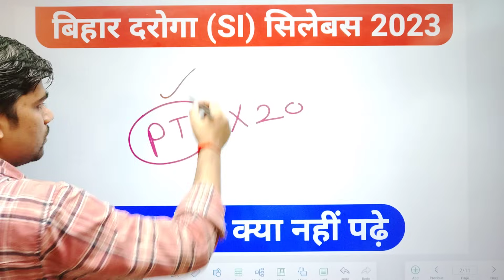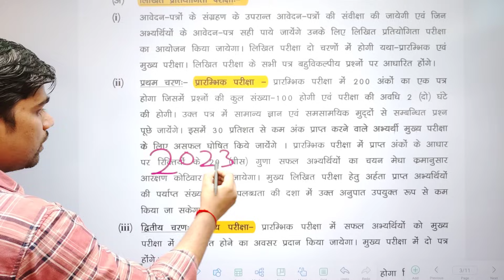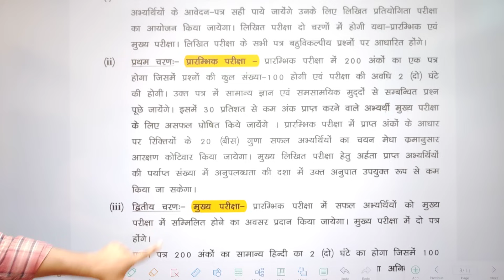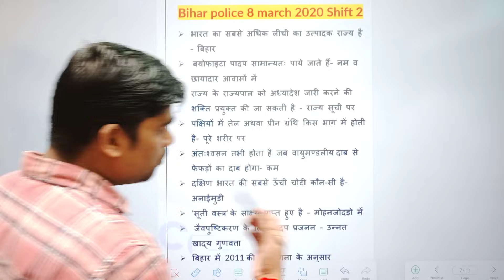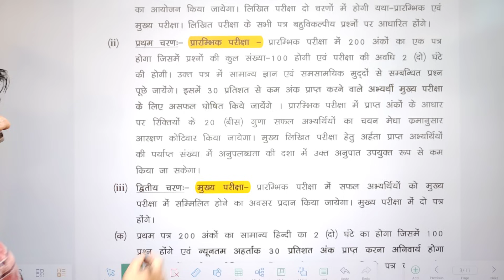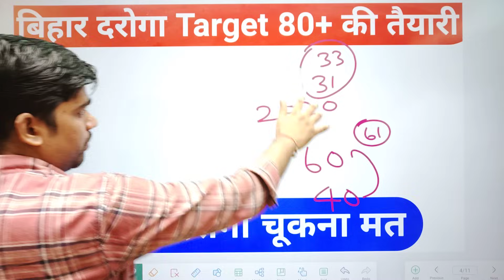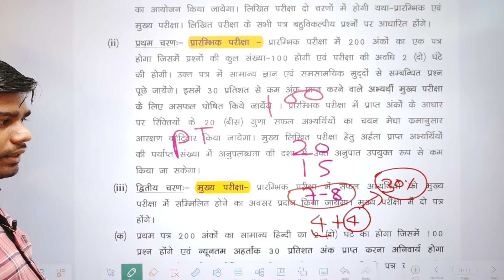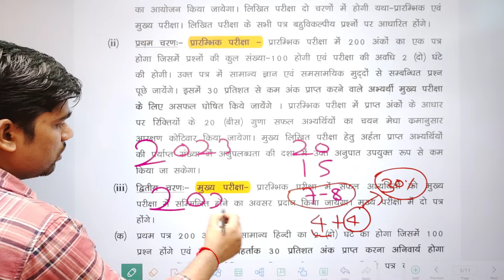bihar daroga syllabus 2023 || bihar si syllabus and exam pattern,book,daroga ka syllabus kya,taiyari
0:01 - bihar daroga syllabus
1:03 - bihar daroga syllabus 2023
2:06 - bihar si syllabus and exam pattern
3:12 - bihar si syllabus
bihar daroga ka syllabus kya hai
bihar daroga new syllabus , bihar si new syllabus 2023